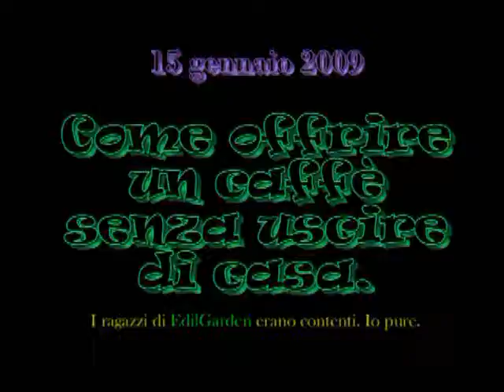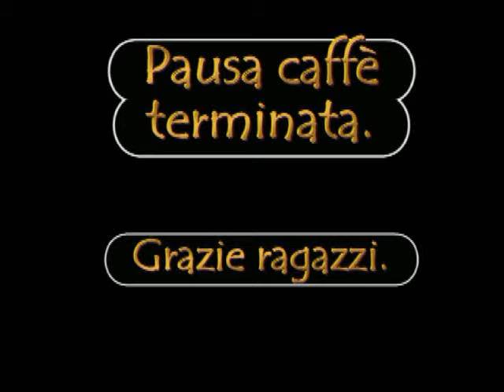PausaCaffè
Ho l'influenza. Non posso uscire di casa. I ragazzi di EdilGarden però un caffè lo meritano e se lo vengono aprendere dalla finestra.